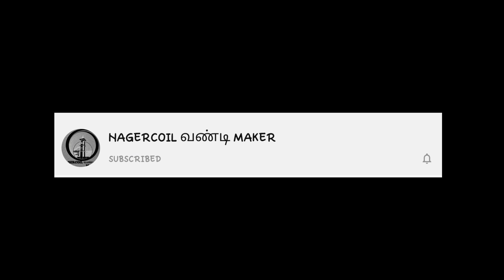THALAPATHYVIJAY MASTERCAR MAKINGPART-2 HINDUSTANMOTOR CONTESSA VINTAGECAR DIY HANDMADEMINIATURECRAFT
HOW TO MAKE THALAPATHY MASTERCAR  HANDMADE MINIATURE CRAFT HINDUSTAN MOTORS CONTESSA MAKING VIDEO PART-2

THANK YOU FOR YOUR SUPPORT FRIENDS🙏
 LOCKDOWN WORK AT HOME

PLZ WATCH OTHER HANDMADE MINIATURE VIDEOS